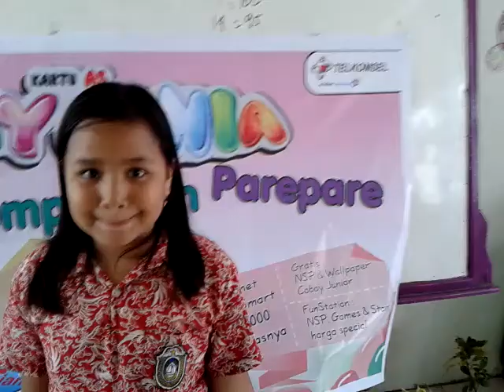0329 Kartu AS Fun Story Competition SAHABAT SERU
ASPRIANI SDN 47 PAREPARE